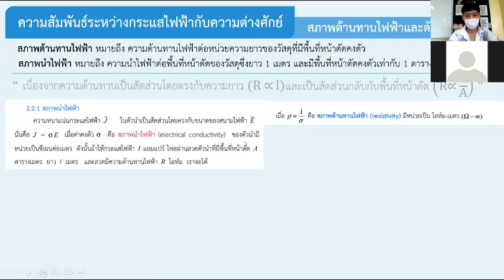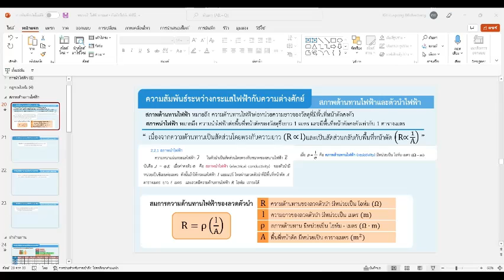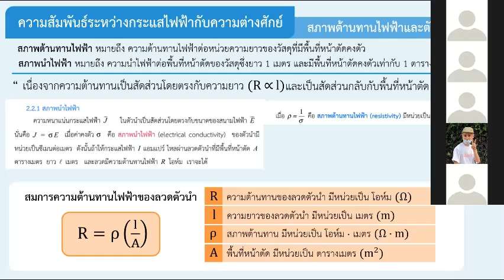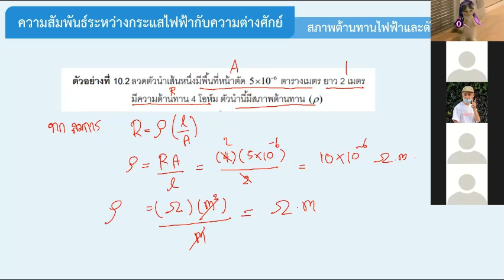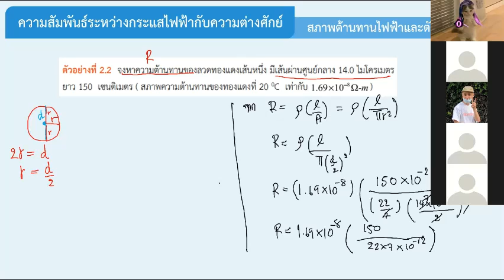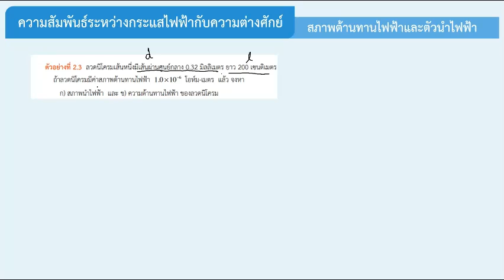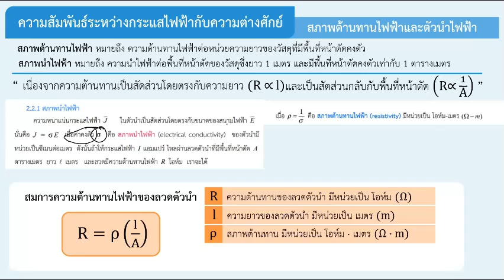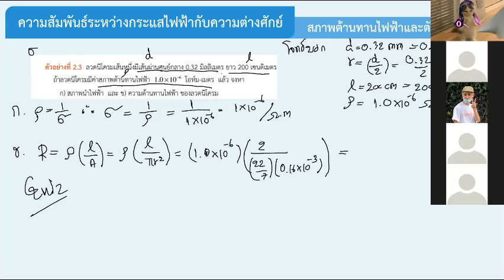ม.3/1 วิชา ฟิสิกส์เบื้องต้น 4 ก.พ.2565 คาบ4